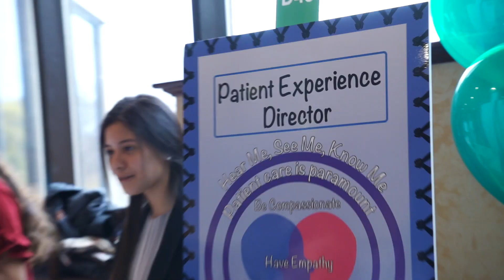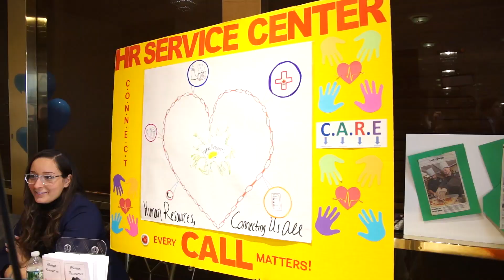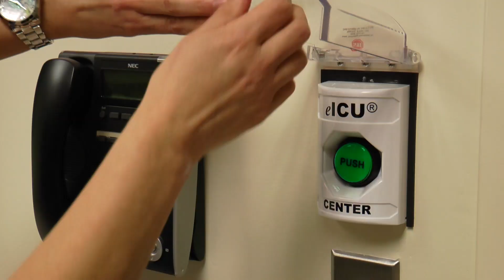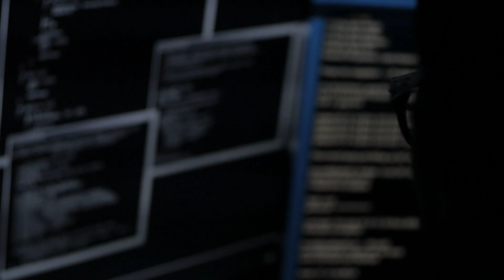LI STEM HUB 7 Spark Challenge - Full STEM Ahead Long Island